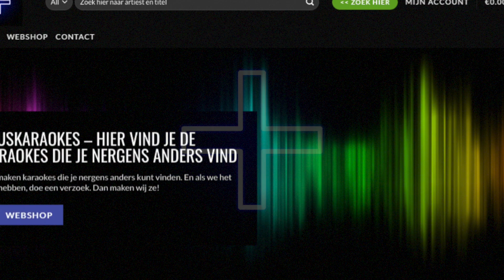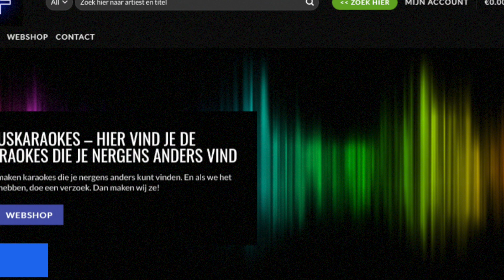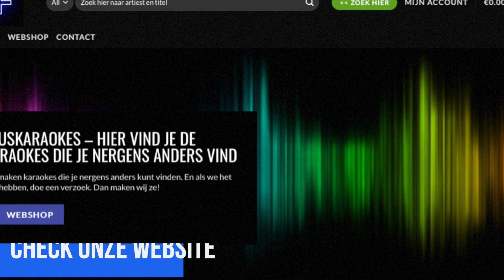Claudia de Breij - Jouw liedje (karaoke / instrumentaal)